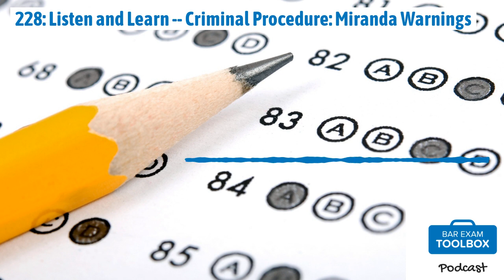228: Listen and Learn -- Criminal Procedure: Miranda Warnings | The Bar Exam Toolbox Podcast:...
Welcome back to the Bar Exam Toolbox podcast! In this episode from our "Listen and Learn" series, we go through an attack plan for how you might approach a Miranda issue on an exam question, and look at specific rules you'll want to address in your answer.

In this episode, we discuss:
An attack plan for approaching questions involving Miranda issues The constitutional basis for Miranda warnings The definition of "custodial interrogation" How a suspect can invoke or waive their rights Analyzing two hypos illustrating how Miranda issues show up on an exam
Resources:
"Listen and Learn" series The Brainy Bar Bank: Streamlining Bar Study None Podcast Episode 128: Listen and Learn – Privilege Against Self-Incrimination and Miranda Rights Podcast Episode 154: Listen and Learn – The Exclusionary Rule (Criminal Law and Procedure)

Alison & Lee